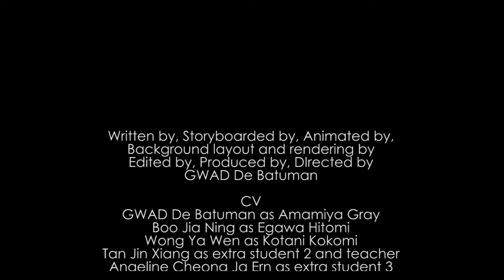大学生高校生 第三章：还没开始就结束的故事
前往Lazada购买漫画，官方海报以及周边来支持我们的作品吧！

故事是以一名22岁的高中毕业生，铬雷雨，在毕业出社会工作
几年后，为了找回对生活的热情，以及找回高中求学时期所没拥有过
的经历和青春。谁知入学的第一天就让全校的人知道他是以不寻常的
管道才得以在这一所重点学校就读。

被误会是靠着与校方关系才得以入学的他，遭到了全校学生的厌
恶，冷眼对待，还差点演变成霸凌事件。这部系列即将探讨对未来目标
感到迷茫的心境，感情问题，与朋友，家人的关系，社会霸凌以及生活
上所会遇见的问题，以及该如何应对这些问题。

让我们跟随他的脚步，看他怎么一而再再三的从逆境里翻身的同时，
找回本该属于他的青春吧！

翻译
日语：Seow Wei Cheng
英语：Yong Yeong Ji, Lee Kwok Hau